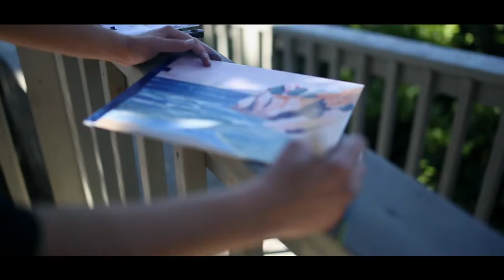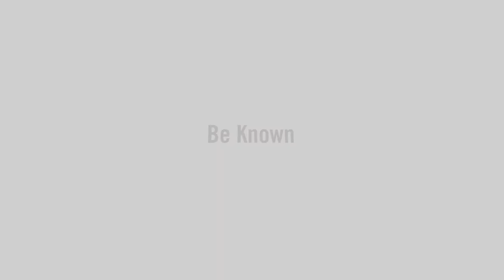George Fox University - Art Retreat 2014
Over 50 students, seven faculty and two dogs enjoyed this year's annual Art Retreat at the coast.